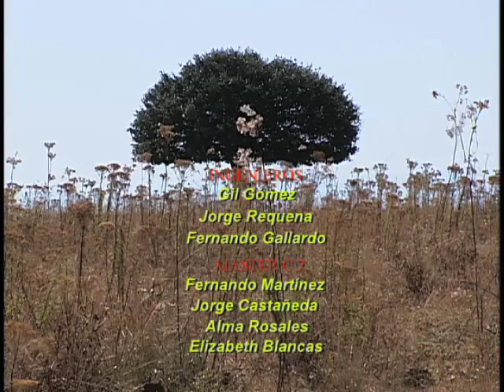huejucar parte 3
de kiosco en kiosko